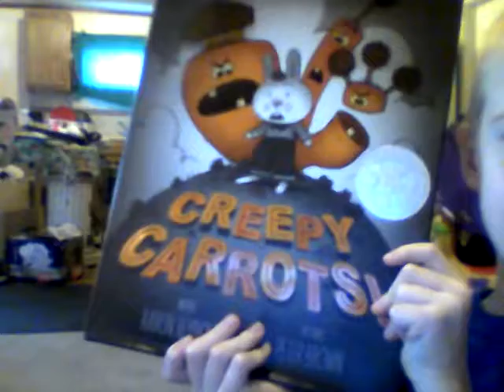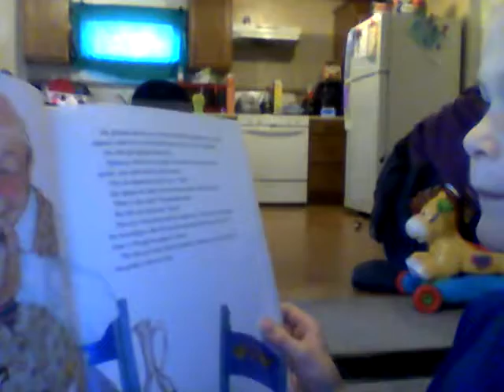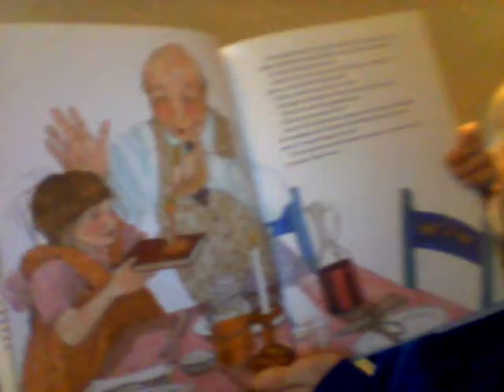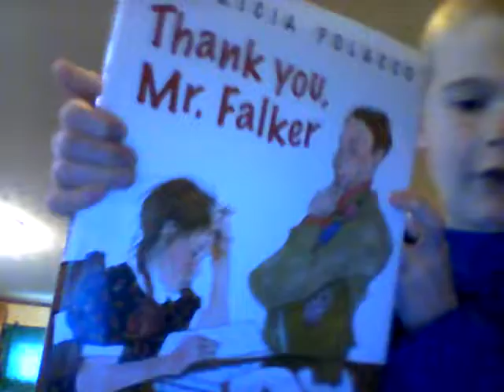Part 3 Of my series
#4 #5 # 6 #7 and part 8 will be coming out soon!